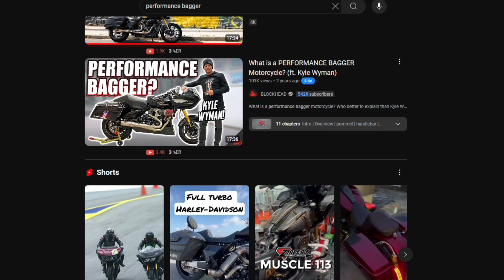Shocking! 3 Deciding Factors for a Stage 2 for Your Harley Low Rider ST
Do you need a Stage 2 for your Harley Davidson Low Rider ST motorcycle? What about the new 135-crate engine? It sounds nice, but is it practical for the average rider?

⏱️TIMESTAMPS⏱️
0:00 - Motorcycle Trends
1:27 - Performance Baggers
3:24 - What does it cost?
5:34 - How long does it take?
6:57 - Is it practical?

My Motorcycles
2023 Harley Davidson Road Glide Special 120th Anniversary
2022 Harley Davidson Low Rider ST